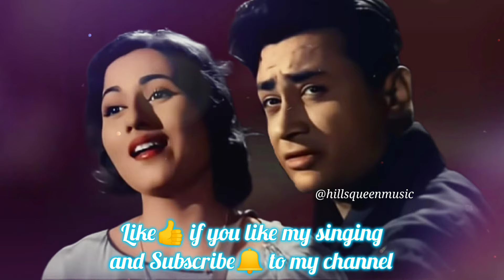Achha Ji Main Haari||Dev Anand||Madhubala||Kala Pani||song singing🎤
Description:-

Song - Achha Ji Main Haari, Chalo Maan Jao Na
Original Artist - Asha Bhosle and Mohammed Rafi
Movie- Kala Pani